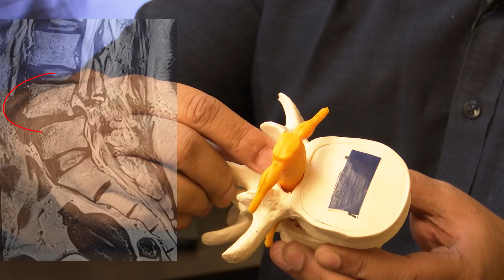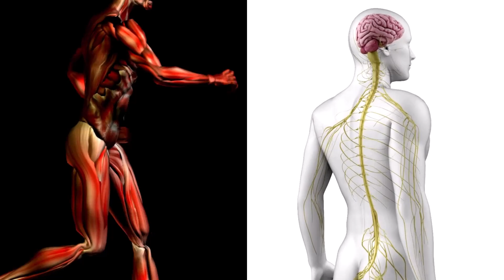Is spine surgery safe in old age ?Kamar dard ka ilaj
"Whether you're curious about spine surgery in old age, worried about lumbar canal stenosis, or seeking the best spine surgeon in Pune, we’ve got you covered!...Welcome to our channel, your ultimate destination for everything related to spine surgery, spine health, and cutting-edge treatments! " In this lecture we explore in detail all about the symptoms of neurogenic claudication and lumbar canal stenosis. we also discuss the spine problems associated with spondylolisthesis.
 "Here, we dive deep into important questions like:
Is spine surgery safe in old age?
What is neurogenic claudication?
How dangerous is lumbar canal stenosis?
And how can physiotherapy help with spondylosis or lumbar spinal stenosis?"
 "If you're looking for reliable advice, we bring expert insights straight from Dr. Jaydev Panchwagh, one of the most renowned spine surgeons in Pune. Associated with Sahyadri Hospital, Dr. Panchwagh is a trusted name when it comes to treating conditions like lumbar spinal stenosis, spondylosis, and spinal deformities. His vast expertise has helped countless patients achieve a pain-free life."
 "Through this channel, we simplify complex topics like:

What is lumbar spinal stenosis surgery?
How can lumbar canal stenosis physiotherapy work for you?
Is spine surgery risky, or can it significantly improve quality of life, even in old age?"
 "Our goal is to empower you with knowledge so you can make informed decisions about your spine health. Whether you’re dealing with spondylosis or exploring options with a spine specialist in Pune, this is the place to learn, grow, and heal."

 "Thank you for visiting our channel. Together, let’s explore the path to better spine health, from spine surgery to physiotherapy, with expert guidance and hope."